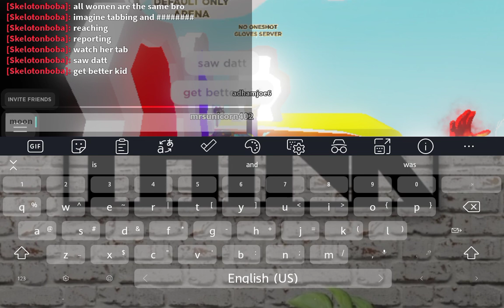moon is tabbing and reaching(roblox slap battles)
sorry for the lag, but this moon litterally using reach and tabbing lol, this is a pretty laggy video but, i hope u have a good day.